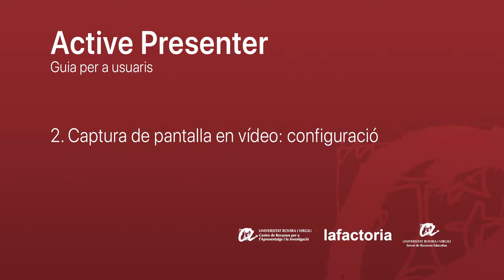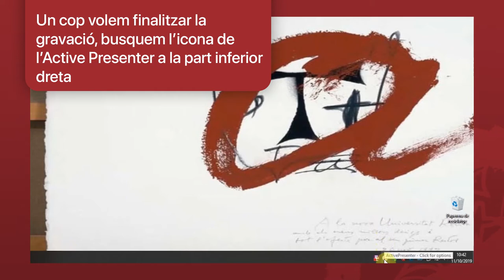Tutorial Active Presenter - 02. Captura de pantalla: Configuració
Tutorial que explica les opcions de configuració per fer una captura de pantalla amb "Active Presenter".